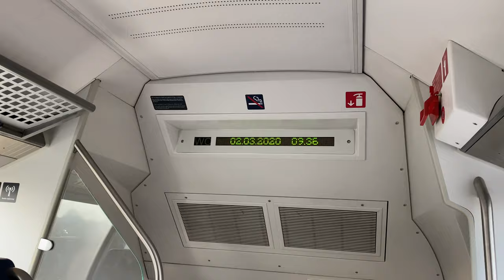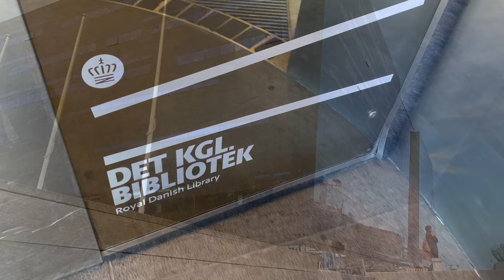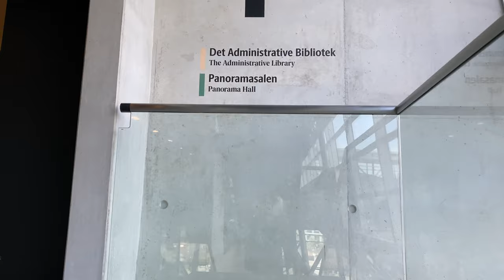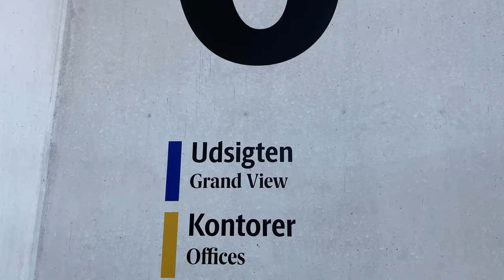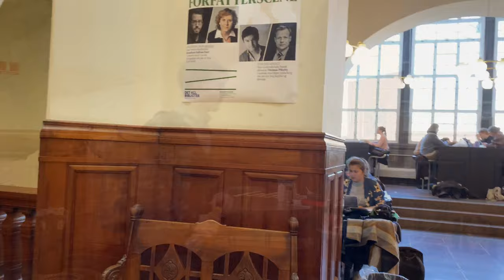Royal Library Copenhagen / The Black Diamond / Shot on iPhone 11 Pro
Hi everyone! I hope all is well with you.

Yesterday I went to the Royal Danish Library located in Central Copenhagen.
The Black Diamond is an extension to the Royal Library, designed by Danish architects Schmidt, Hammer, and Lassen. It is clad in black granite and is one of Denmark's architectural gems.

The building has a 600-seat hall for concerts, theatrical performances, and conferences, as well as exhibition galleries, bookshop, cafe, and restaurant.

Definitely a must-visit in Copenhagen, Denmark.